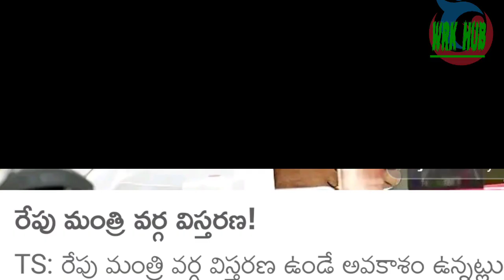రేపు క్యాబినేట్ భేటీ కీలక నిర్ణయాలు ఇవే/CABINET MEETING CRUCIAL DECISIONS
11TH PRC
11th prc fitment and basic pay details
11th prc telangana latest news
11th prc andhra pradesh
11th prc telangana
prc andhra pradesh latest news
11th prc ap latest news 2022
11th prc telangana latest news today
11th prc telangana
11th prc fitment table
11th prc fitment and basic pay details
11th prc latest news
11th prc in andhra pradesh 2022
11th prc telangana latest news 2022
ana latest news 2019
11th prc ap
11th prc fitment and basic pay details pdf